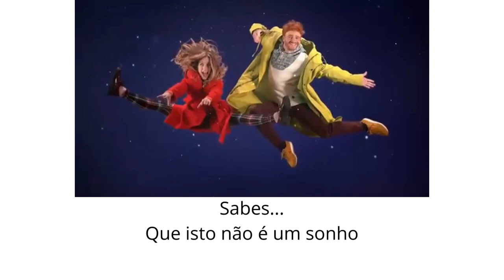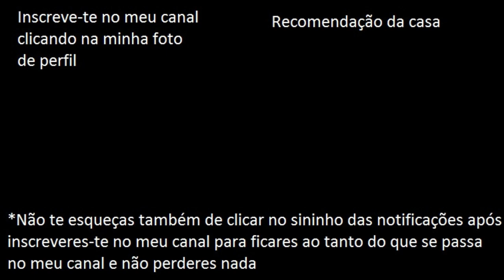Promo RTVE - O Natal está no ar (2022/2023) (Letra PT-PT)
By: RTVE
Credits for: RTVE, Conecta YouTube especial navidad 22 23 & Jabadb01
(Re)created and (re)uploaded by: Lightning McKing *Macacada&MuitaDiversão*
Lyrics made by: Lightning McKing *Macacada&MuitaDiversão*

- FranciscoGonzas (PS4)